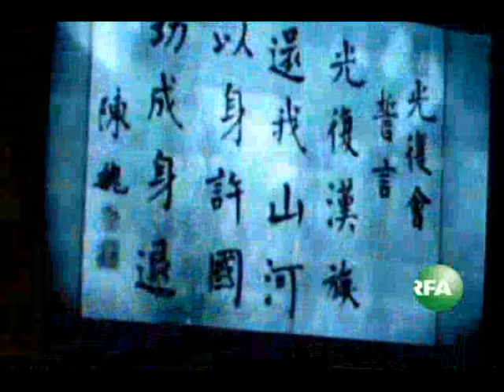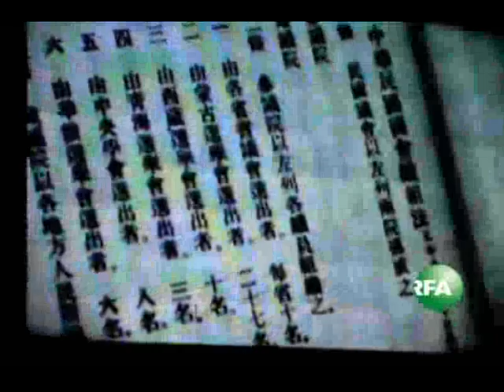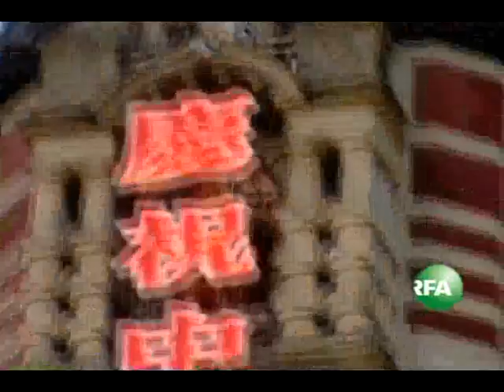台湾举行元旦升旗典礼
中华民国元旦升旗典礼，一月一日清晨在总统府前广场举行。在台湾的总统马英九说，回忆清光绪二十年，一位二十八岁，名叫孙文的年轻人，在美国檀香山组成了第一个革命团体「兴中会」，当时任谁也没想到，这个由银行出纳员、餐馆老闆、洗衣店主人组成的团体，十八年后，会一举推翻五千年的帝制，创立亚洲第一个民主共和国。自由亚洲电台李潼台北报导 订阅自由亚洲电台YouTube频道

听众谈话

听众谈话